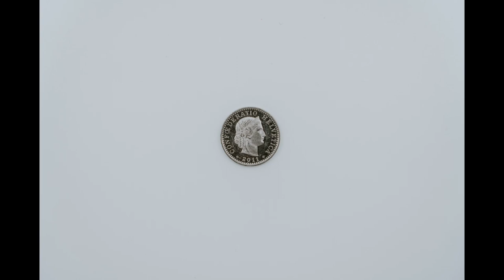COIN - coins drop into box sound effect (No copyright)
Feel free to use this audio in your multimedia projects with proper credits.